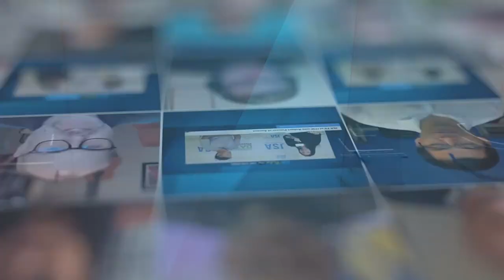Mark Dallmeier of All Points Logistics Channel Partners 2023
Mark Dallmeier, President, MARS Division at All Points Logistics spoke with JSA TV at Channel Partners Expo 2023 where he shared a comprehensive overview of their latest cybersecurity product that they are launching for the Channel. Watch the interview to hear all about it and how it will help aid the evolving landscape with new regulations.